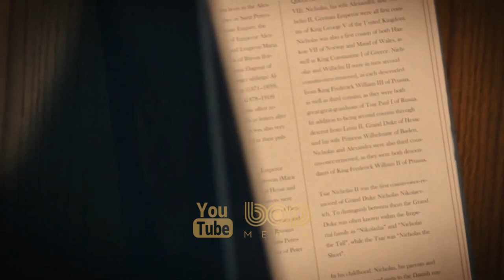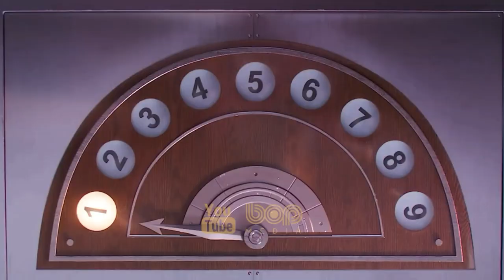فیلم سینمایی روزی روزگاری آناستازیا دوبله فارسی ۲۰۲۱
فیلم روزی روزگاری آناستازیا با دوبله فارسی

دختری جوان به نام آناستازیا در زندگی اش با ماجراهای مختلفی روبرو می شود که باید تلاش خود را بکند تا به هدفش برسد و…

With Lenin about to destroy the Romanov, Rasputin sends Anastasia through a magical portal.